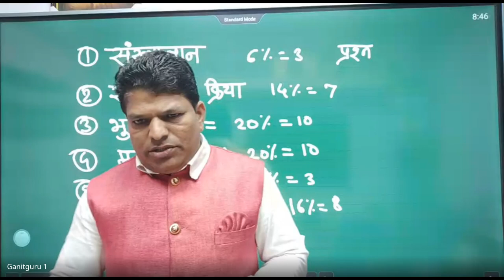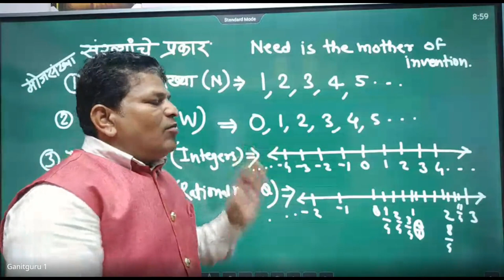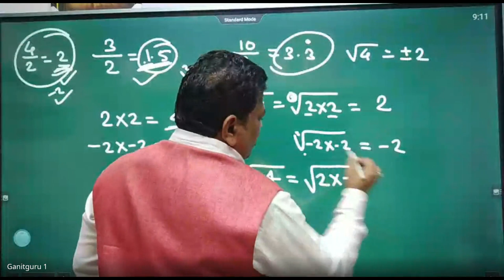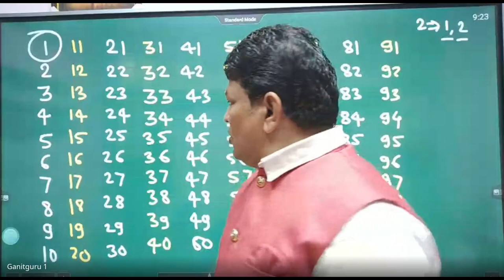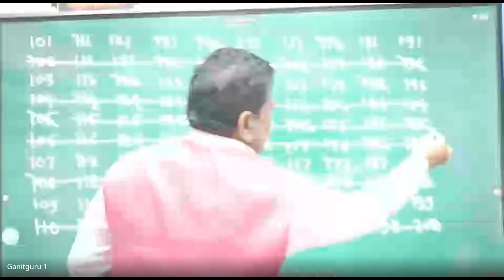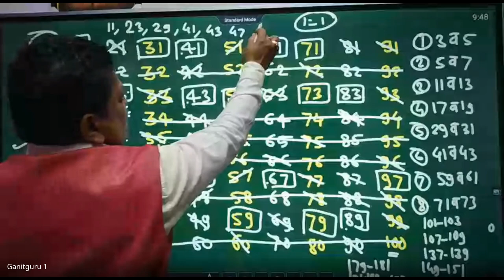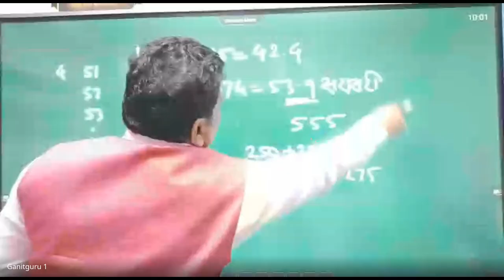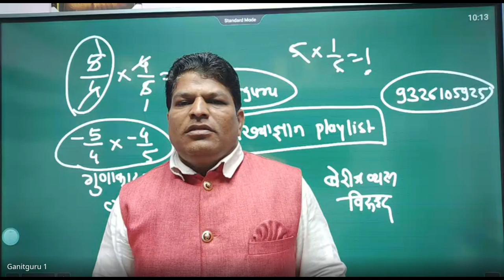शिष्यवृत्ती अहमदनगर 2023 12 03 08 45 GMT+5 30